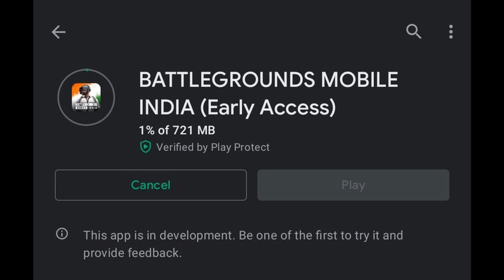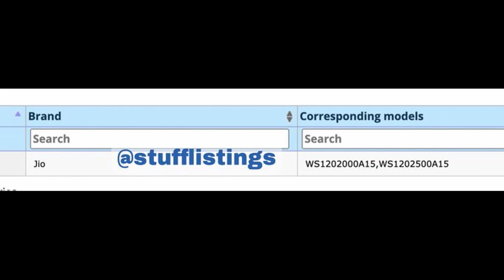Battlegrounds Mobile India First Look,Realme Launch Event Date,Dizo & Flipkart Partnership,Jio Phone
Daily Tech #201

Join my Telegram Channel for Latest Tech Updates, Leaks, Polls, Best Deals & Much more.

daily techz
Samsung M31s
Samsung A42
LG Velvet
Samsung M51
Note 9 MIUI 12
Google Lens
Nokia 5.3
Realme 7
Microsoft Surface Duo
Oppo Li-Fi
Realme Soundbar
Snapdragon 860 5G